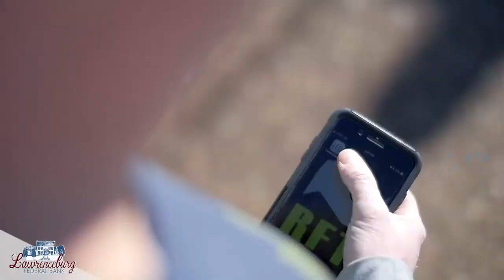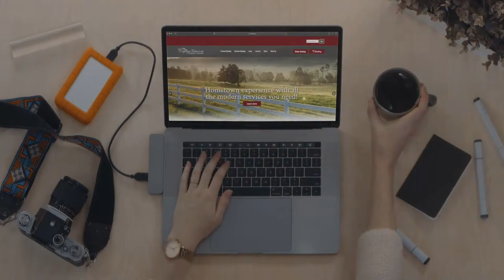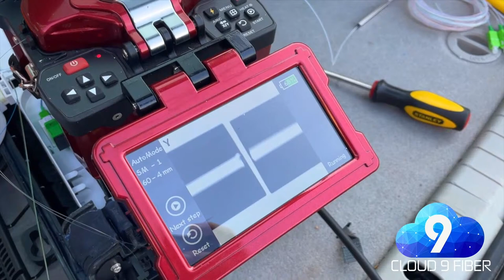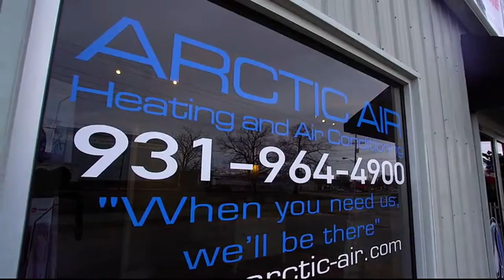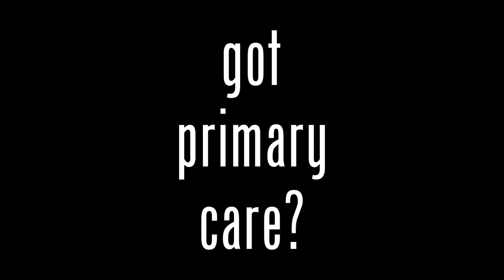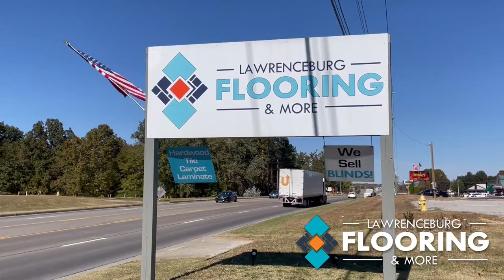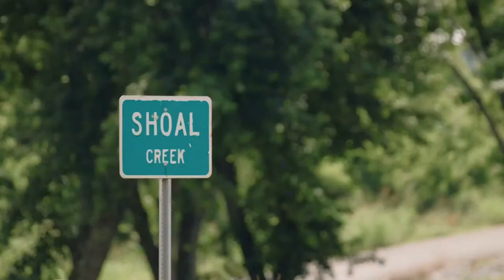Lawrence County High School vs Giles County High School - Boys Basketball - 12_6_2022